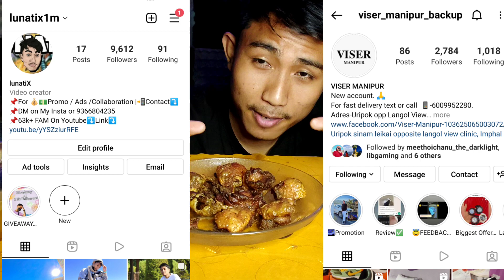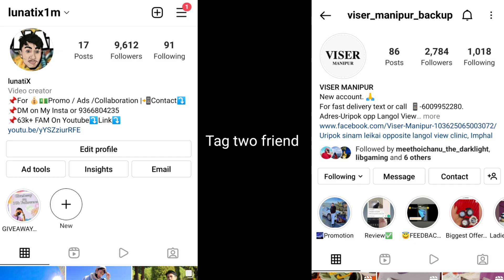Crispy Chicken Skin Mukbang || ASMR | GiveAway Anouncement at the end 💯